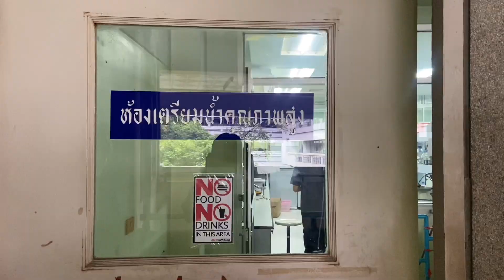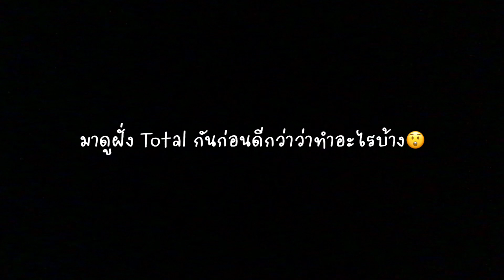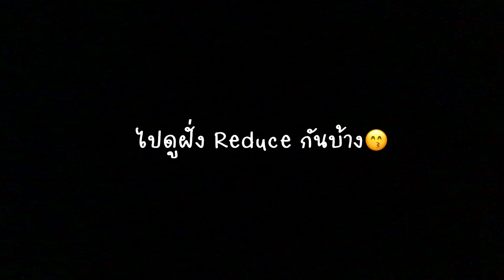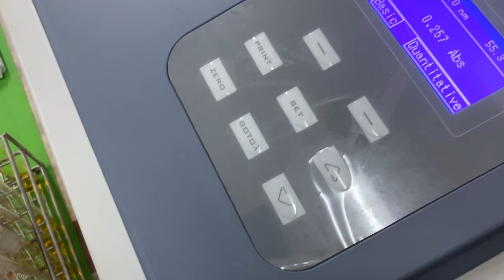1 Day Lab in Silpakorn Univ วิธีการสกัดอินนูลิน🧪🤩